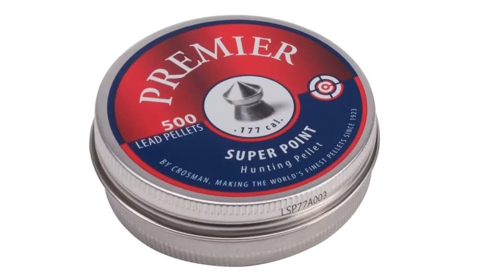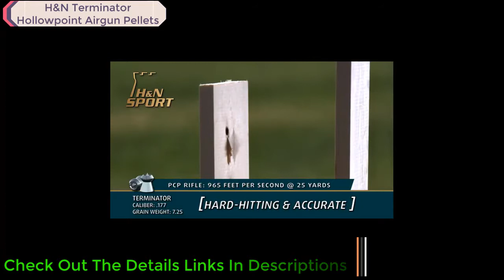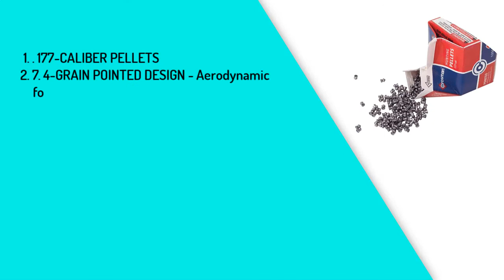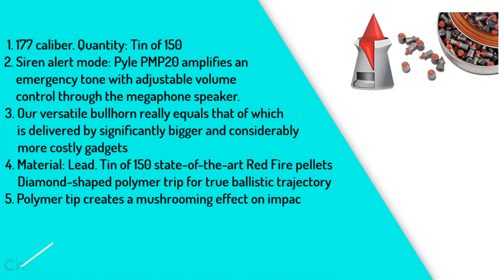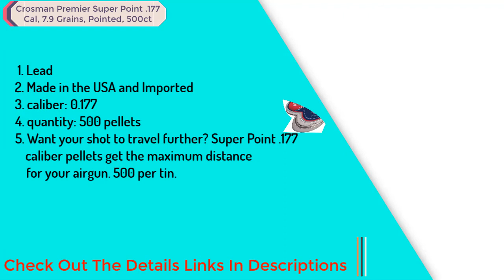Top 5 Best .177 Pellets for Hunting You Can Buy In 2021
Thinking to buy a .177 Pellets for Hunting? This video will inform exactly which are the best .177 Pellets for Hunting on the market today.
Check Our Best Pick For You

Today, we're excited to share with you our top picks for the best .177 pellets for hunting.

5. H&N Terminator Hollowpoint Airgun Pellets

4. Haendler & Natermann Baracuda Hunter Extreme Pellets

3. CrosmanCrosman

2. GAMO Red Fire .177 Caliber Pellets (Tin of 150)

1. Crosman Premier Super Point .177 Cal, 7.9 Grains

When it comes to hunting with an air rifle, the type of pellet you choose can make all the difference. The .177 pellet is a popular choice among hunters due to its accuracy and versatility. However, with so many options on the market, it can be hard to know which pellets are the best for your specific hunting needs.

In this video, we'll take a closer look at some of the best .177 pellets available for hunting and highlight their standout features. From their weight and shape to their material and penetration capabilities, we'll provide you with all the information you need to make an informed purchase.

We'll also provide tips on what to look for when shopping for .177 pellets for hunting and how to choose the right ones for your needs. Whether you're hunting small game or pests, we've got you covered.

And don't worry, just because these pellets are top-of-the-line doesn't mean they're unaffordable. We've found options at a variety of price points to fit any budget.

So, if you're looking to improve your hunting accuracy and success rate, be sure to check out this video. We're confident that you'll find the perfect .177 pellets for your needs, and that you'll be impressed with their performance.

And if you have any questions or comments, we're here to help! Thanks for tuning in, and happy hunting!